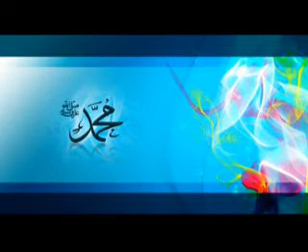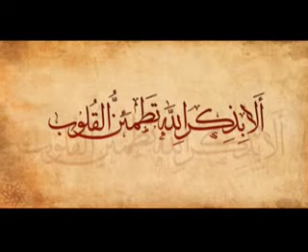ROBIUL AUWAL ; MUSLIM UMMAH IN THE WRONG WAY-3 || Mawlana Hasan Jamil || 25/12/15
রবিউল আউয়াল, ভ্রান্তির বেড়াজালেমুসলিম উম্মাহ-৩